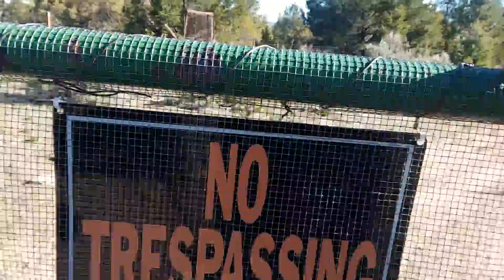Beautiful Saturday morning!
Happy Saturday y'all! Have a great weekend.